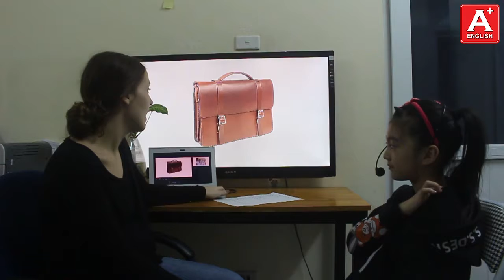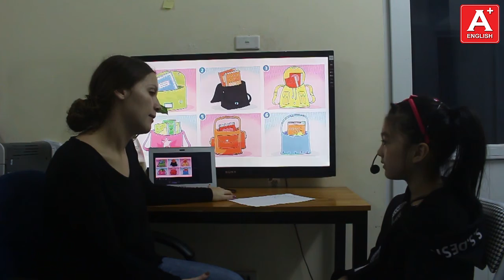Bài Test cuối khóa - Thái Vân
Thai Van is a lovely girl, she is shy at times but I have seen her confidence grow each week since being in my class. She understands and remembers most new sentence structures and pronunciation,  we can keep practicing until she gets even better. She works hard and always performs in class. She has a great attitude! Sometimes she needs some extra time to think about a question before answering but over all she is doing well.